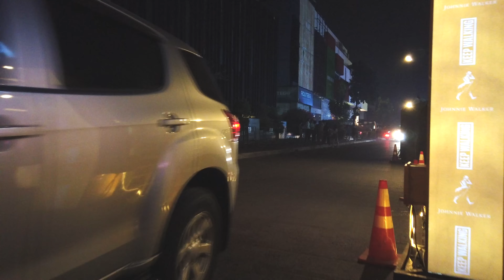Thermae Cafe Street To Soi 4 Nana Plaza Walking Around So Many Freelancers!